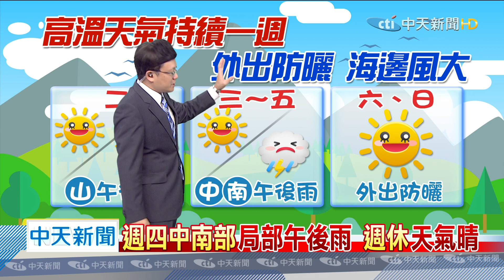20200622中天新聞 【氣象】高壓勢力持續偏強 台北中午37.6度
高壓勢力持續偏強，台北中午37.6度，週三高壓勢力略減弱，午後陣雨增，端舞連假天氣晴朗，外出防曬防中暑，週四中南部局部午後雨，週休天氣晴，白天紫外線達危險，外出防曬防中暑。